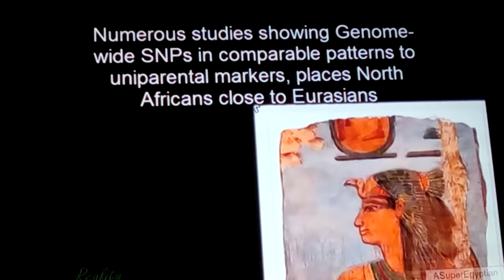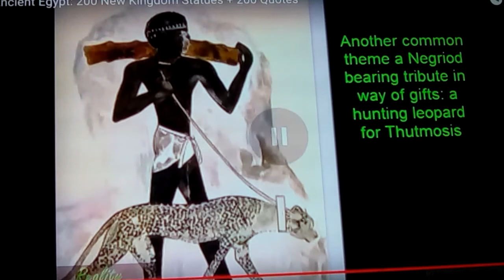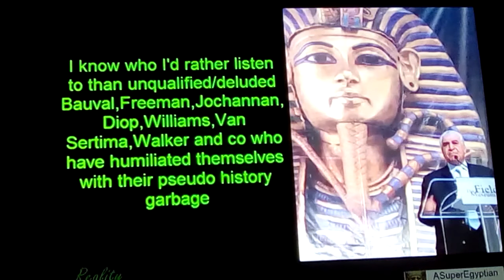Mariaten: Egyptian Caucasians Comparison Egyptologists notes (4)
Number 4 in the Series this shows a good match to Mariaten wife of the King, and many others, that show that modern Egyptians are extremely similar to Egyptian art and depictions, also they depict Negroids ( Nubians and Cushites)who they also depict with clarity, showing the difference between Caucasian rulers and Vile Cush or Nubia being mimickers of Egypt, and the fact that they stayed so close , rather than leaving: shows thier servitude attitude, a praise, even tho Egypt said they did not want them in Egypt, 3 steele profess to Nubians not being allowed into Egypt, and there was a price on thier heads, that was worth more dead than alive.
this is another proof that: Egypt was in not was Negriod Oriented, and in fact- the Opposite... definatelt non Nubian or Cushite...
who both scarred thier faces and backs with designs made of scars.

SUB ME.   SHARE.    LIKE IT!!!